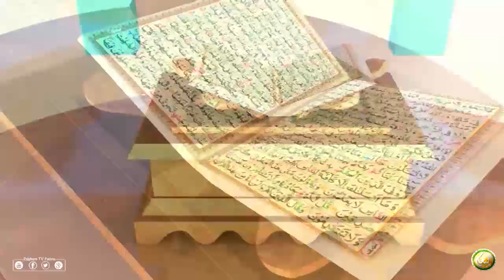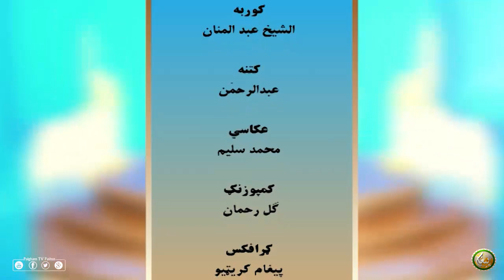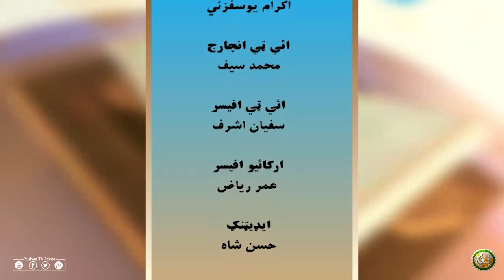Dora Tafseer AlQuran, Alsheikh Abdul Manan | Pashto Bayan 63 | دورہ تفسیر القرآن الشیخ عبدالمنان سرہ